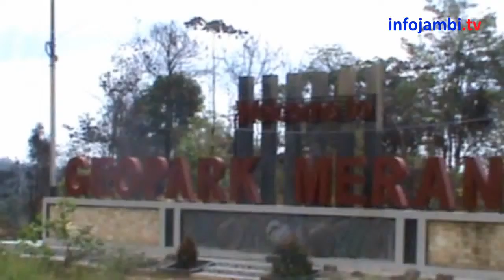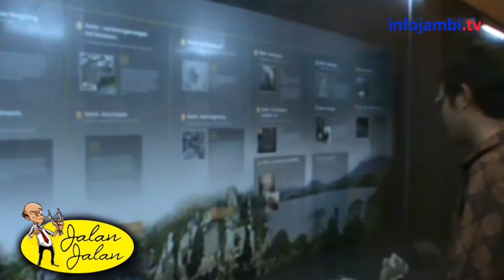PUSAT INFORMASI GEOPARK MERANGIN